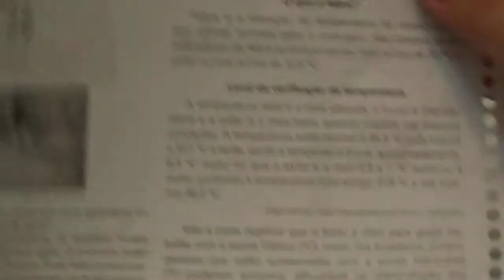Termometria II cont. - Apostila Sistema Ari de Sá - EXERCÍCIOS sendo RESOLVIDOS - parte 3